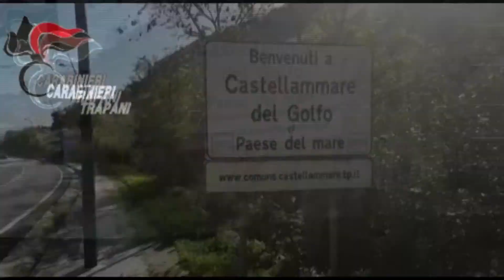Dalla Sicilia. Umiliavano e minacciavano gli anziani della casa di cura. Arrestate 4 persone